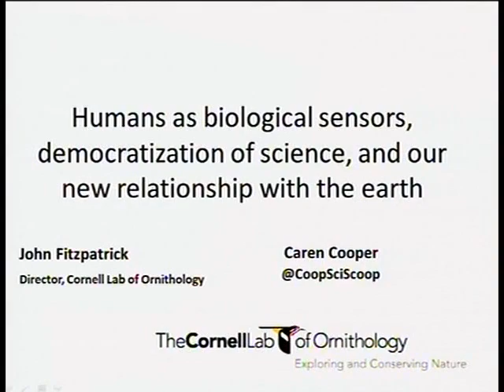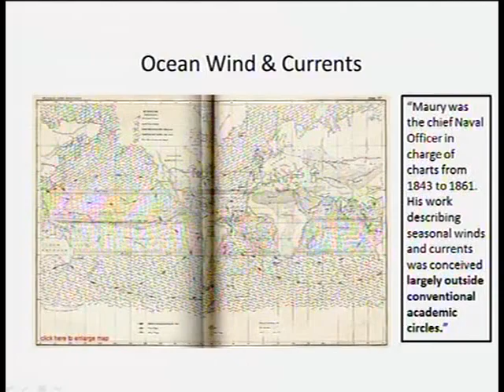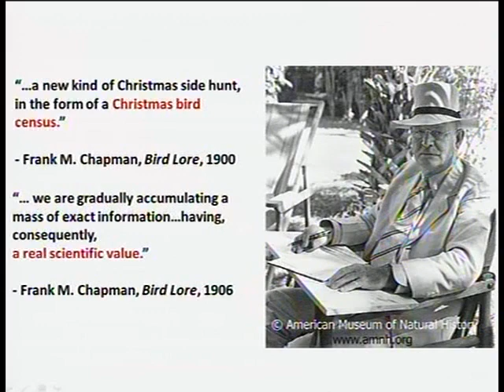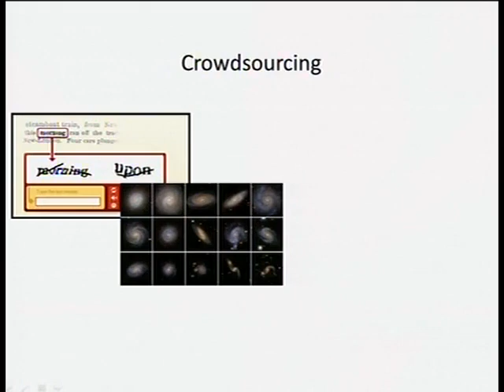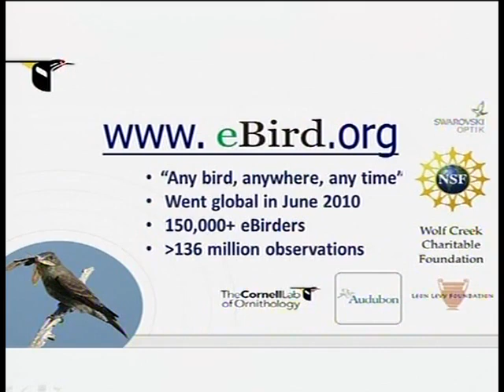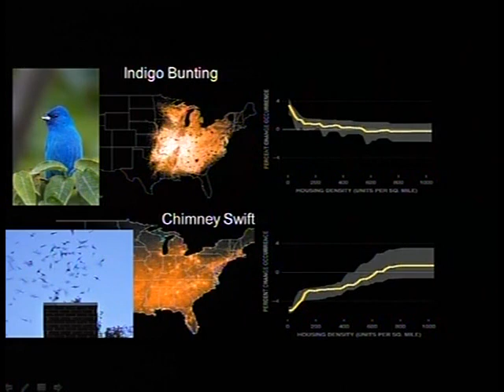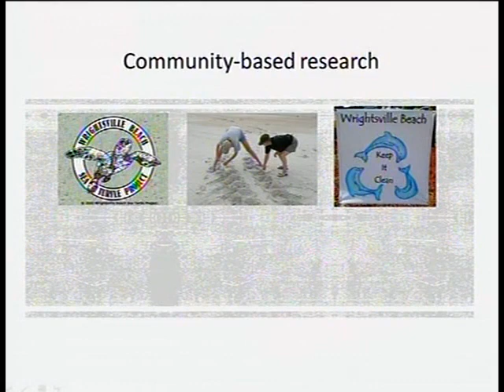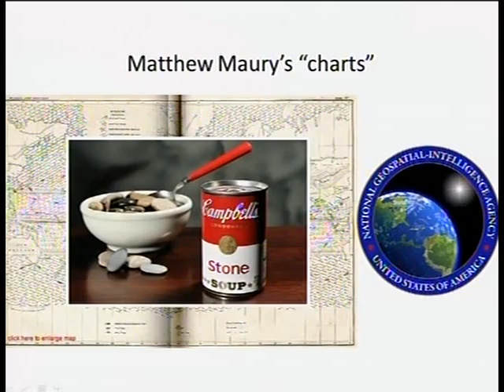Humans as Biological Sensors, Democratization of Science, and Our New Relationship with the Earth